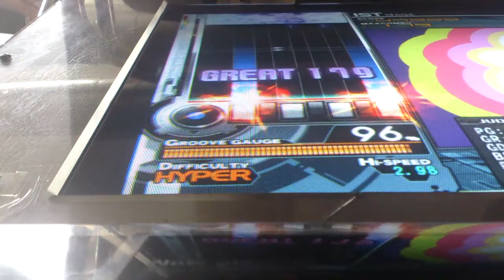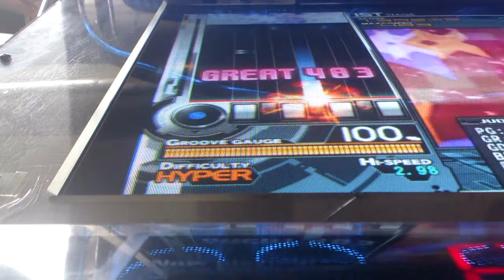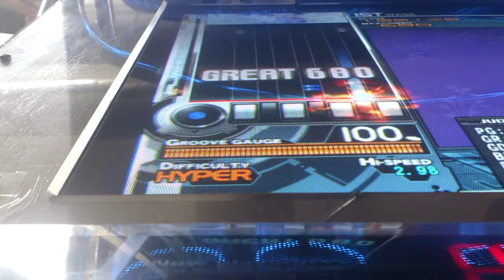8bit公主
打鍵聲有夠吵(诶